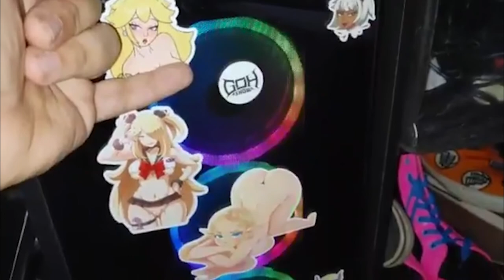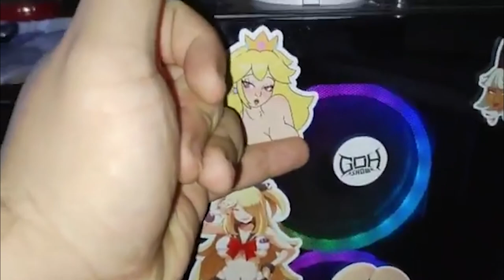Admiral vs Stigma! - Vlog #4 | Game of Honor Show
Admiral vs Stigma! - Vlog #4. A new vlog series for Game of Honor Show.

Game of Honor Show is the first Pro-Esports promotion. The show combines modern-day Esport and gaming entertainment. The talents of the show, also known as players, compete for top prizes in the promotion. Such prizes can consist of: championships, unique opportunities, money, and many more incentives.

➔ CAST

► El Gallo Azteca
► Alexi
► Aggro

➔ CREW

► Editor: Ahoyprinceton

➔ Stay Connect With Game of Honor Show